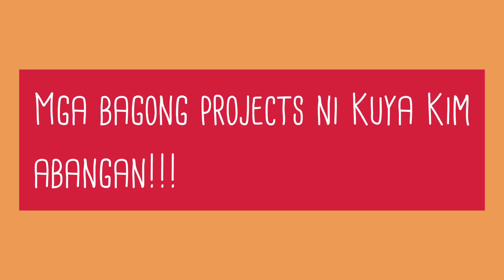KAYA PALA NAGPAALAM NA II REBELASYON NI KUYA KIM ATIENZA ILALABAS NA.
Video : coutesy of GMANetwork 24ORAS